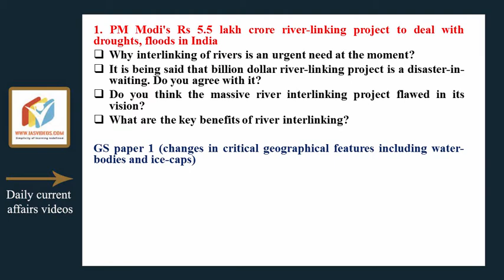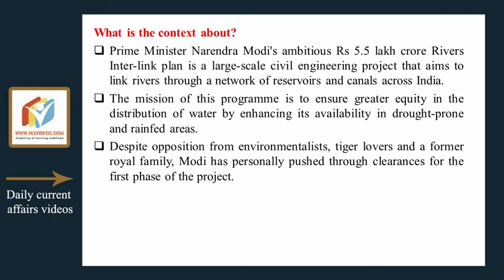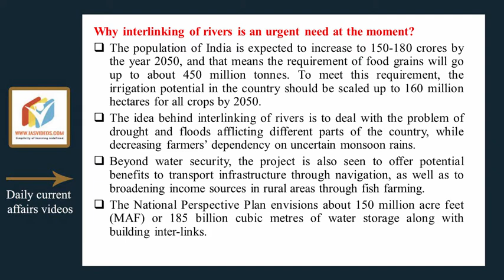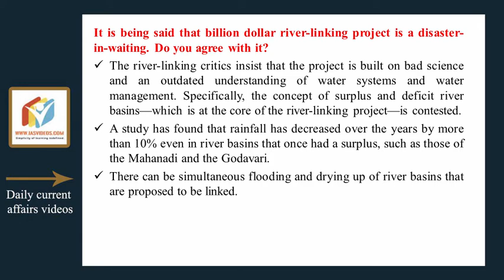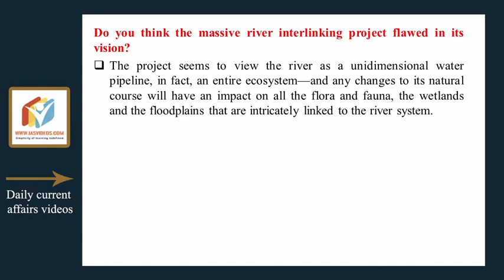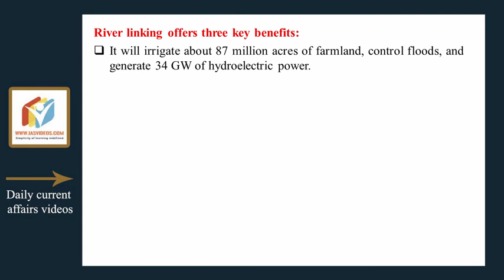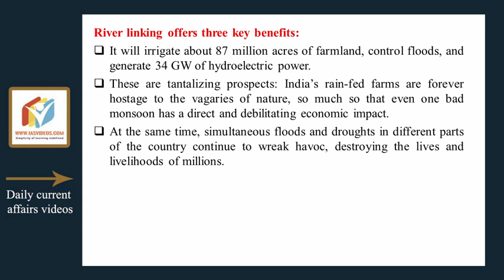Current Affairs for 09 September 2017 for UPSC, CSE by IAS Videos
PM Modi's Rs 5.5 lakh crore river-linking project to deal with droughts, floods in India
Why interlinking of rivers is an urgent need at the moment?
It is being said that billion dollar river-linking project is a disaster-in-waiting. Do you agree with it?
Do you think the massive river interlinking project flawed in its vision?
What are the key benefits of river interlinking?

GS paper 1 (changes in critical geographical features including water-bodies and ice-caps)

1.Prelims Videos
2. Integrated Mains
3. Daily Current Affairs Videos + PDFs
4. NCERT  Videos
5. Economic survey summary videos
6. India Year book summary videos
7. Prelims test series
8. Yojana Kurukshetra Magazine Summary Videos